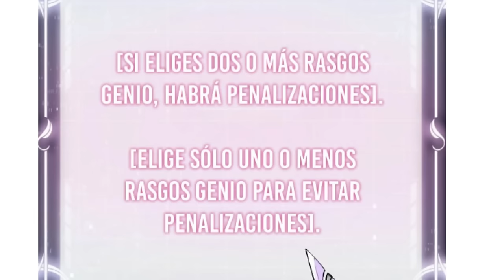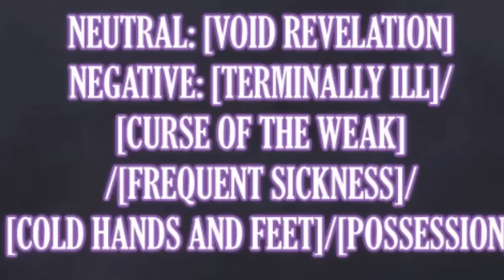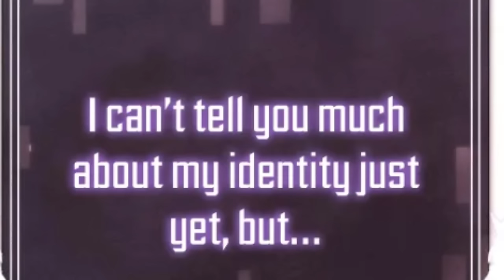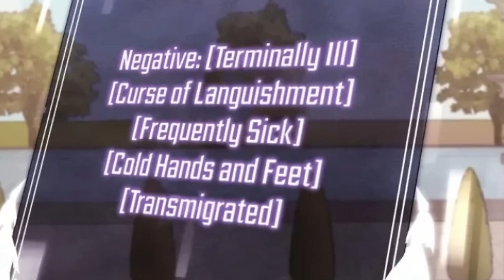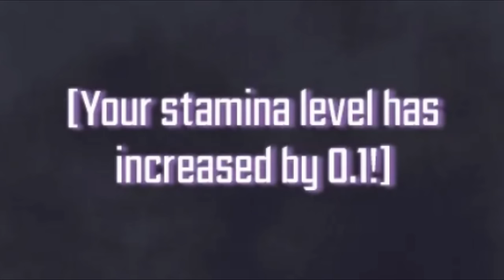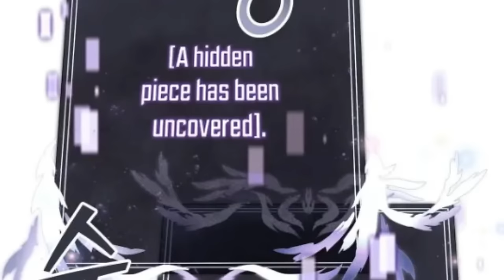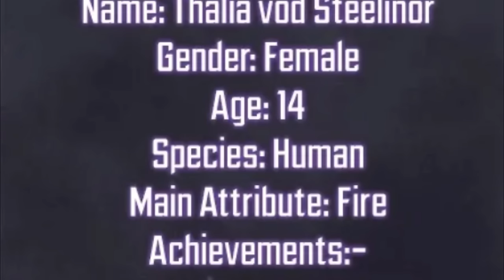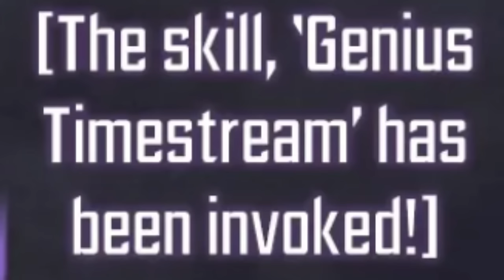🟢 REENCARNÓ COMO EL VILLANO PRINCIPAL DE UN VIDEOJUEGO ¿SOBREVIVIRÁ? - Manhwa RESUMEN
🔻HOY LES TRAIGO EL RESUMEN DEL MANWHA, GENIO CABALLERO OSCURO POR TIEMPO LIMITADO

🔶- Lunático Interior - es un juego de rol de fantasía famoso por su dificultad extrema.

Sin embargo, para Yoo Chan, a quien se le diagnosticó una enfermedad terminal a una edad temprana, este juego fue toda su vida y ahora se ha convertido en su realidad.

A partir de ahora, Yoo Chan tiene que sobrevivir en este mundo como Nox von Reinharber, el peor villano del primer acto del juego. ¿Será capaz de llegar sano y salvo al final de la historia?

¡Bienvenido a nuestro canal de YouTube! En este emocionante video, te sumergirás en un fascinante universo de manhwas mientras te presentamos un increíble resumen que capturará tu atención de principio a fin. Prepara tus sentidos para una experiencia épica mientras exploramos una amplia gama de palabras clave y te sumergimos en los mundos más cautivadores de los manhwas más populares.

Este asombroso resumen de manhwa te llevará a través de historias repletas de acción, aventuras inolvidables y personajes inigualables que te dejarán sin aliento. Descubrirás palabras clave que te fascinarán, como "fantasía épica", "amor prohibido", "venganza despiadada", "magia ancestral", "destino entrelazado" y "heroína valiente".

Adéntrate en un viaje trepidante mientras desvelamos la magia y los secretos ocultos en cada manhwa destacado. Desde mundos de fantasía llenos de criaturas místicas hasta historias románticas con giros inesperados, te aseguramos que te quedarás pegado a la pantalla.

Conviértete en testigo de las batallas épicas donde los héroes se enfrentan a enemigos poderosos, luchando por la justicia y protegiendo a aquellos que aman. Palabras clave como "combates intensos", "poderes sobrenaturales", "estrategias tácticas" y "destino trascendental" te llevarán a nuevos niveles de emoción mientras te adentras en el mundo de los manhwas.

Además, te sumergiremos en intrigas políticas, donde alianzas cambiantes y traiciones impactantes desatarán un torrente de palabras clave como "intriga política", "poder corrupto", "lealtad desafiada" y "luchas de poder". Prepárate para experimentar la adrenalina de los giros argumentales que te dejarán con la boca abierta.

¡No podemos olvidar mencionar las palabras clave "drama intenso" y "emociones desgarradoras"! Descubrirás relaciones complicadas, amistades entrañables y sacrificios desgarradores mientras te sumerges en los manhwas más conmovedores y emocionales.

Con nuestro video de resumen de manhwa, te aseguramos una experiencia de visualización completa y enriquecedora. Prepárate para sumergirte en un mundo lleno de imaginación, pasión y aventura mientras exploras palabras clave que despertarán tu curiosidad y te llevarán a nuevos horizontes emocionales.

Así que, si eres un amante de los manhwas y buscas una inmersión total en los elementos clave de estas increíbles historias, este es el video que no te puedes perder. ¡Únete a nosotros en esta travesía mágica y desata tu pasión por los manhwas!